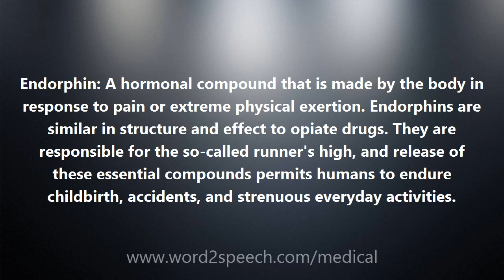Endorphin - Medical Definition and Pronunciation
Title: Endorphin

Endorphin: A hormonal compound that is made by the body in response to pain or extreme physical exertion. Endorphins are similar in structure and effect to opiate drugs. They are responsible for the so-called runner's high, and release of these essential compounds permits humans to endure childbirth, accidents, and strenuous everyday activities.

How to pronounce Endorphin
definition of Endorphin
audio dictionary
How to say Endorphin
What is the meaning of Endorphin
Pronounce Endorphin
Medical dictionary
Medical definition of Endorphin